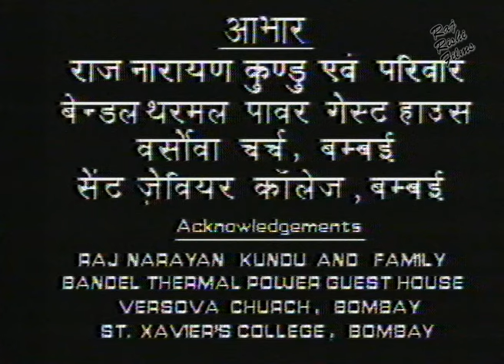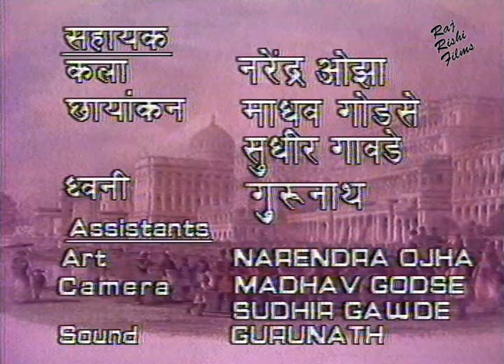Hindi Tv Serial - YUGANTAR युगांतर (Old Doordarshan TV Serial) | Episode 11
Credits :
Language Hindi
Subject Social Drama
Banner (production house) Leela Films
Director Shubhankar Ghosh
Creator Sujit Sen, Biomal Dutta
Producer Soumen Banerjee
Story writer Sunil Gangopadhyay
Dialogues written by Ravindra Rawal
Cast Details : Navin Nischal, Anil Chatterjee, Mohan Gokhale, Bina
Telecast Date 1985

The show was all about the historical era. The show was based on the novel by Sunil Gangopadhyay. According to the novel, the writer had mixed up some real life characters with some fictional characters in the book. The show was no difference in this.

The show started with a zamindar house of Thakur Parivar. The well known family that contained names like Rabindra nath Tagore, Mohorshi Debendra Nath Tagore and such had different life than the other people at that time.

The series then continued with other characters like Michael Madhusudan Datta, Ganga Narayan, Ishwar Chandra Vidyasagar and others. The time they showed was the most sensitive time in Bengal’s as well as Indian history.

It was the time when British rule were there and how generation by generation people had led a difficult life. It was mainly a fictional story that had historical real life characters. There were few characters that showed the darkest sides of the society from that era. The character Chandra Nath who was a son of a prostitute was thrown out of the school. The reason was his mother was a prostitute. He was intelligent and smart boy. He was studious as well but still he could not get a chance to continue his education due to his mother’s occupation.

The show continued with these characters (some fictional and some real). As the story progressed we got to see a lot of stories behind the curtains namely society. It was a finite show with few episodes that made a history on national Doordarshan channel back in mid 80s.

Relevance Today

It was based on some of the real life stories. The story of the Tagore family that showed was too some extent true. There were few things that showed in the series were true at that point of time. It was more like an interaction between real and fictional characters which was shown perfectly. As the story was based on real life we could easily relate to the show. Though the era was completely different and our lifestyle has changed a lot however some points are still the same.

Our so called society has some limitations even today when we are standing in 21st century. If we talk about the character Chandranath who was a son of a prostitute and alongside a very bright boy then we can know how society plays a bitter role to exploit innocent hearts. If a person is a sex-trader then her son or daughter is not responsible for that. Despite being a smart and intelligent student he was thrown out of the school because of his mother. Even today a son of a common lady and son of a prostitute can get a same position in society? I don’t think so.

The things are almost same in all generations; the only thing that changes is the outer packaging. A modern society will be not be modernised unless and until the mentality changes. The show had shown a many folds of our society through some fictional and real stories.